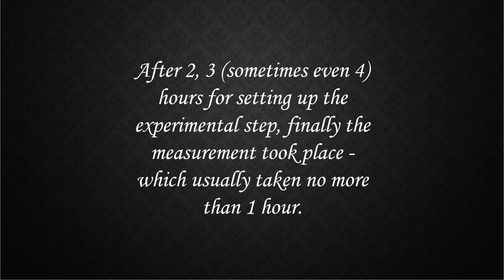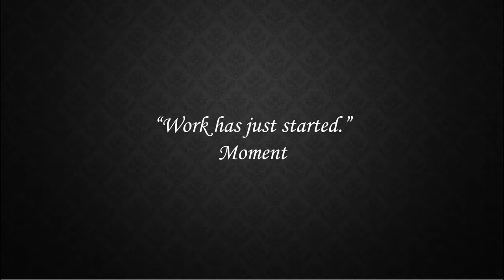Priscila Dal Moro --The Swell Box Movie